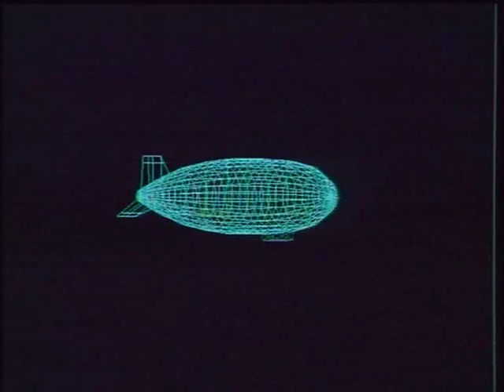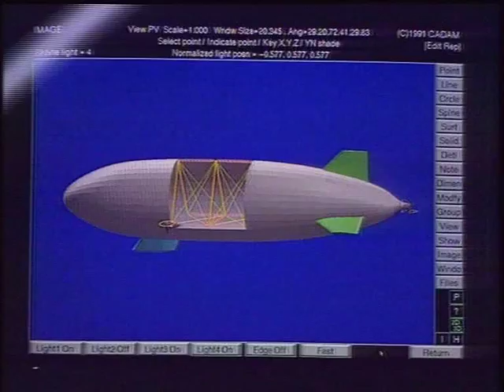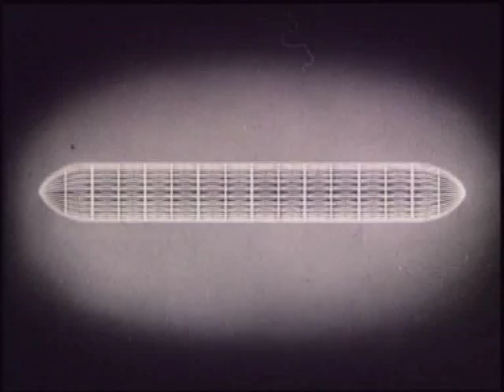THE ZEPPELIN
This DVD outlines the complete story of the world's greatest airships, from the pioneering efforts of Count Ferdinand Von Zeppelin to the career of the Hindenburg's sister ship the 'Graf Zeppelin'. Using archive film, photographs and graphics 'The Zeppelin' follows the progress of airships through World War One to the present day.